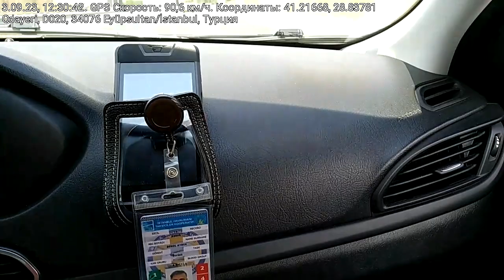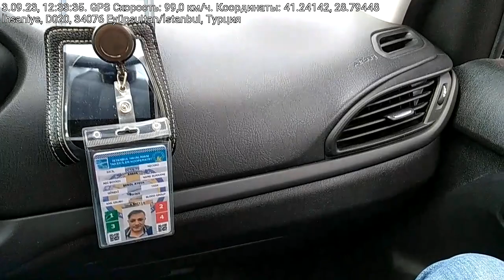Стамбул: из центра в новый аэропорт 03.09.2023, слушая "Вести ФМ". "Еврозона" с Владимиром Сергиенко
Едем из центра Стамбула в новый аэропорт 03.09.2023. Слушаем радио "Вести ФМ".  "Еврозона" с Владимиром Сергиенко.